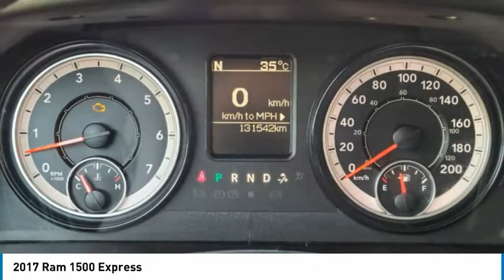2017 Ram 1500 B15465A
2017 Ram 1500 Express

5.7L HEMI VVT V8, Remote Keyless Entry, Automatic Headlights, Privacy Glass, Auxiliary Audio Input, MP3 Player, Heated Mirrors, Power Mirror(s), Fog Lamps, Variable Speed Intermittent Wipers, Power Door Locks, AM/FM Stereo, Stability Control, Four Wheel Drive, Tire Pressure Monitor+Ron Hodgson Chevrolet Buick GMC in St Albert, Alberta is one of the last remaining family-owned and operated GM dealerships. Proudly serving and servicing Edmonton and the surrounding area for over 40 years. While shopping or servicing a vehicle you have high expectations and with our well-acknowledged staff, you will have those expectations met and exceeded, every time. All while offering you a pressure-free environment to create the most relaxing and effortless experience.